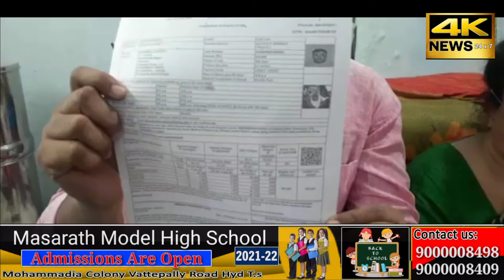KE NAAM PAR REIN BAZAR PS LIMITS